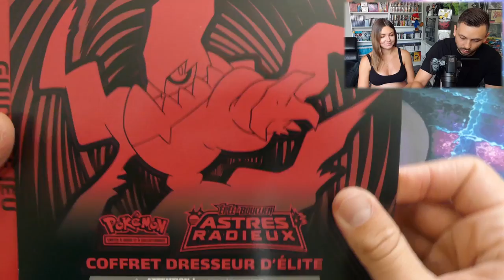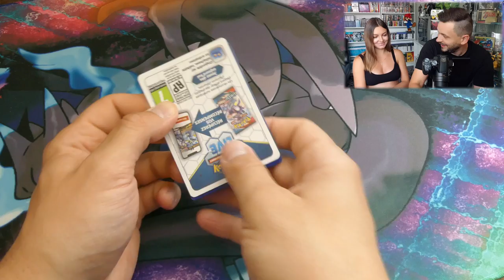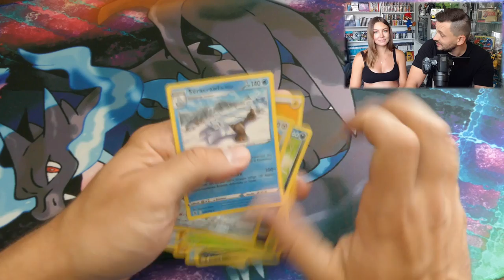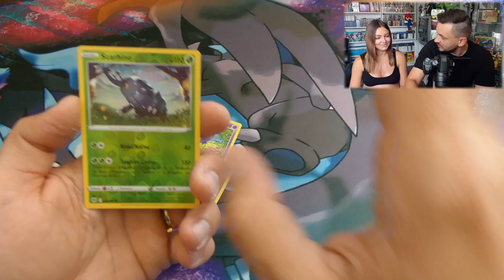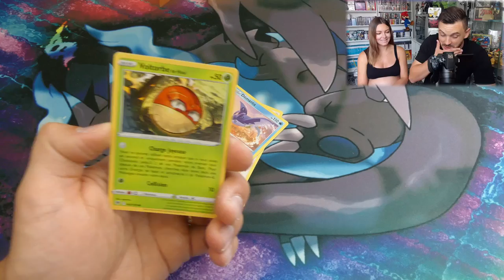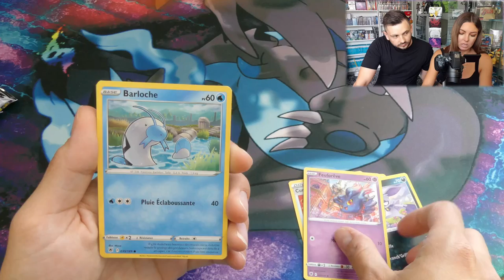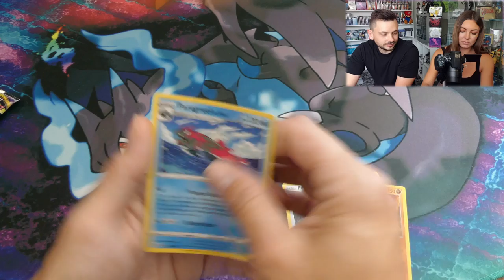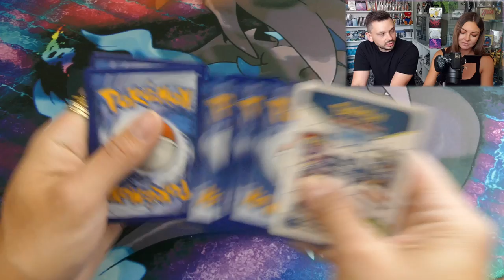ETB Astres radieux !! 8 booster pokemon ! On décide d'abandonner cette série les amis !!!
Aujourd'hui on ouvre un elite trainer box (ETB) des cartes pokémon de la série Astres radieux ! Cette série est loin d'être radieuse les gars !!

La collection de cartes pokemon s'agrandit !